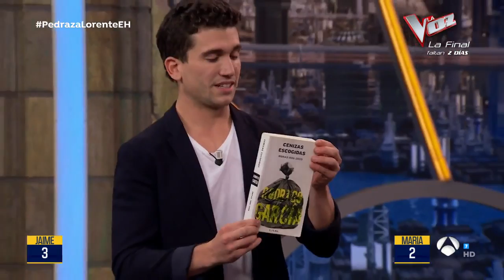María Pedraza y Jaime Lorente demuestran cuánto se conocen - El Hormiguero 3.0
María Pedraza y Jaime Lorente se han divertido jugando en 'El Hormiguero 3.0'. En esta ocasión, Pablo Motos les ha puesto un complicado reto aprovechando que son pareja en la vida real. Nuestros invitados de esta noche han tenido que adivinar cuál de los ocho objetos seleccionados por el programa pertenecen a su pareja y cuáles no. ¿Cuánto se conocen los actores? ¡Descúbrelo!